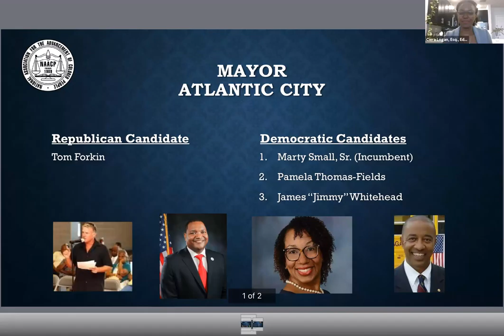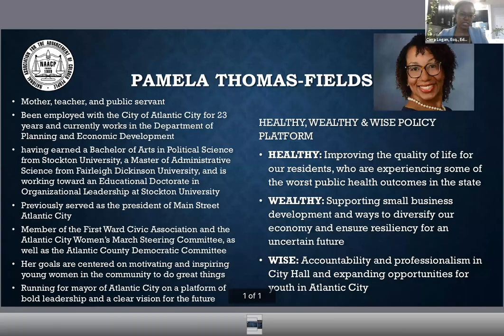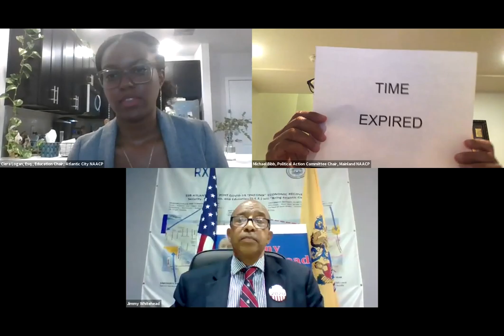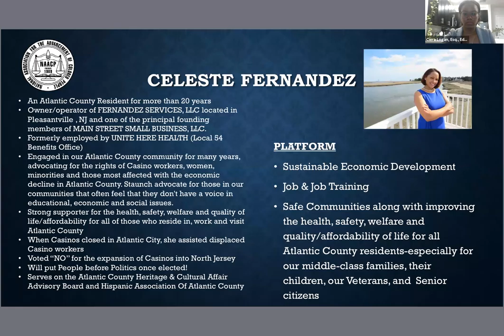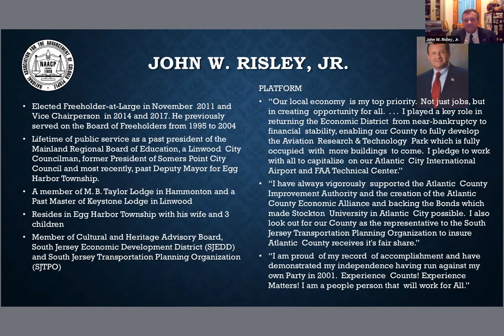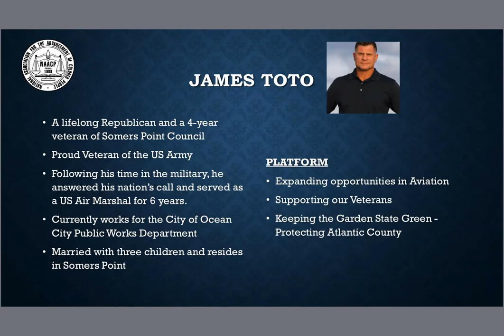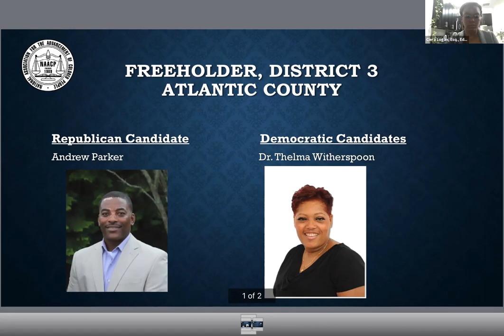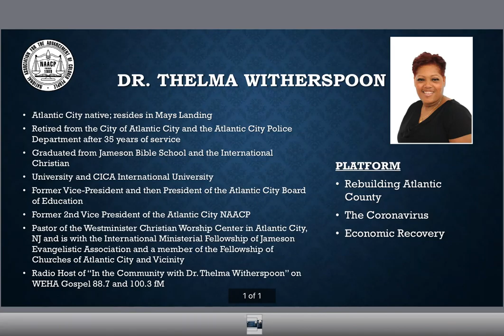NAACP Virtual Candidates Forum Video Recording Tuesday June 16 2020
2nd Ward Atlantic City
Delmar Hamilton

Mayor, Atlantic City
Tom Forkin
Pamela Thomas-Fields
James “Jimmy” Whitehead
Marty Small Sr.

Atlantic County Freeholder-At-Large
Celeste Fernandez
John Risley

Atlantic County Freeholder-At-Large
James Toto
Caren Fitzpatrick

Atlantic County Freeholder, District Three
Andrew Parker
Dr. Thelma Witherspoon